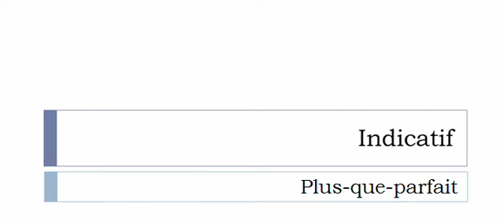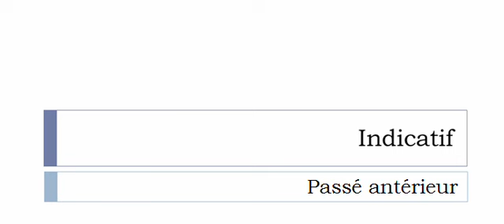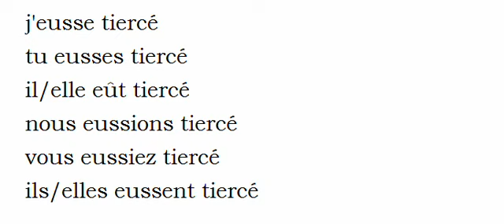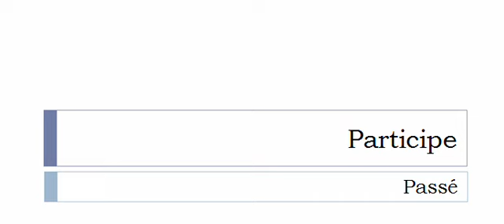French conjugation = Tiercer